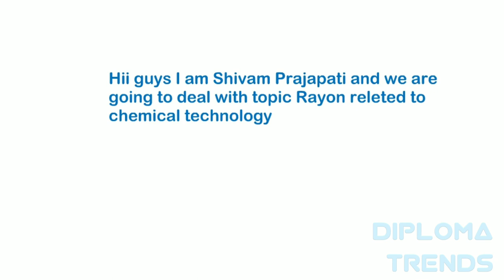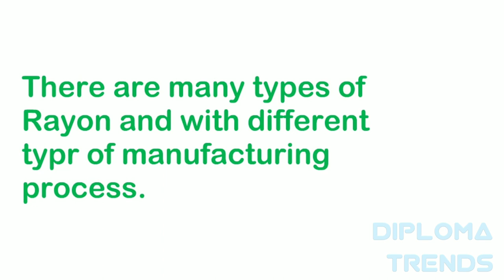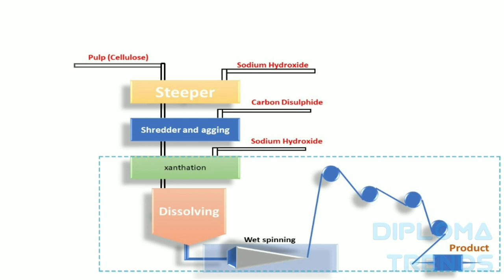Rayon Manufacturing | All about rayon|Chemical Industry series video |By Shivam Prajapati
Team-Diploma trends